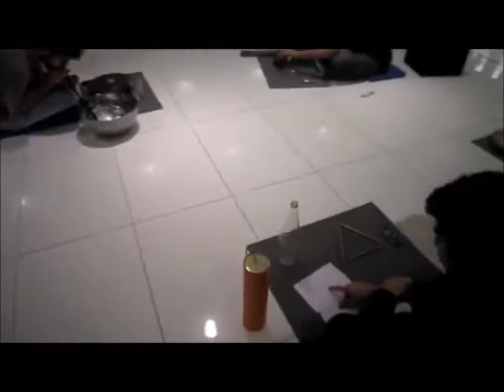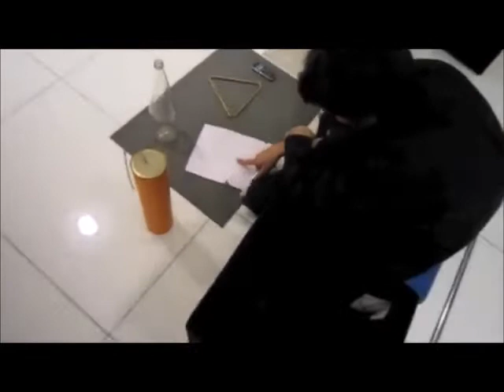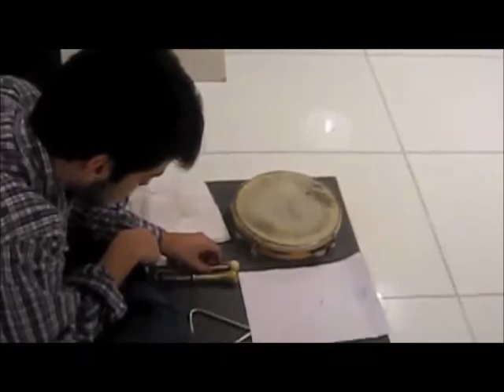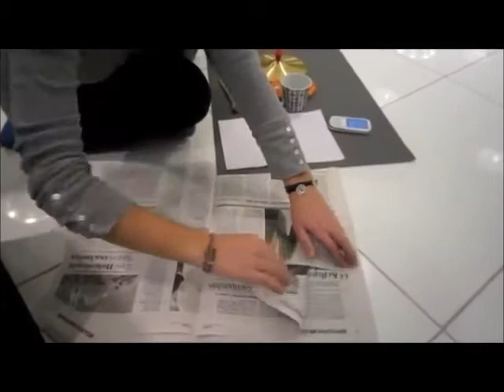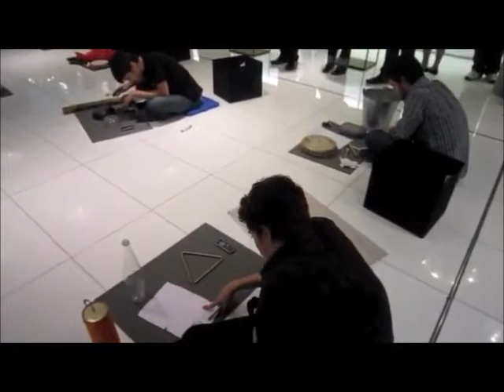John Cage - But what about the noise of crumpling paper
The Group of Experimental Music of the Music High School of Pallini
Director: Valia Christopoulou

Musicircus - A Tribute to John Cage
Onassis Cultural Center
23 - 24 November 2012
Concept and artistic direction: Anargyros Deniozos
Organization: Lorenda Ramou

(Video: Christina Katsari)